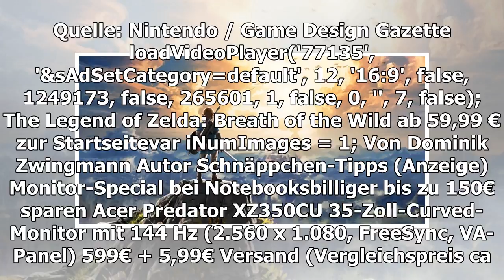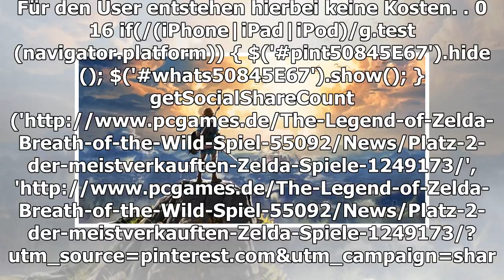Zelda: Atem der wilden-Platz 2 in der meistverkauften Zelda Spiele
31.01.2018 um 16:08 Uhr Nicht einmal ein Jahr nach dem Launch von The Legend of Zelda: Breath of the Wild für Nintendo Switch und Wii U wurde das Spiel bereits insgesamt 7,78 Millionen Mal verkauft. Dies hat Nintendo im Rahmen der Bekanntgabe der jün...